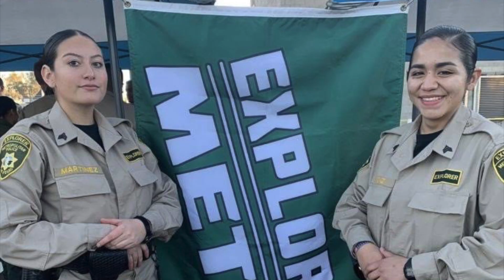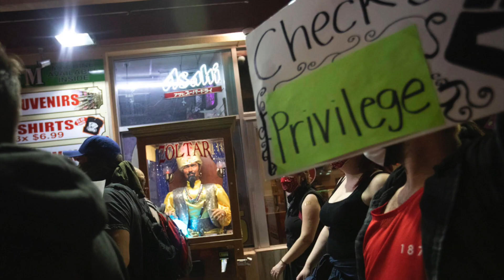2020 - That's a Wrap!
2020 was quite an unforgettable year - for all the wrong reasons. LVMPD Explorers started off strong but were quickly derailed because of COVID-19. Meetings were cancelled, ExCon was cancelled and civil unrest made many of our members question their very desire to even continue in the program. But still we look back at what otherwise was another great year in the books for the LVMPD Law Enforcement Explorer Program. More importantly, we look forward to great things ahead.